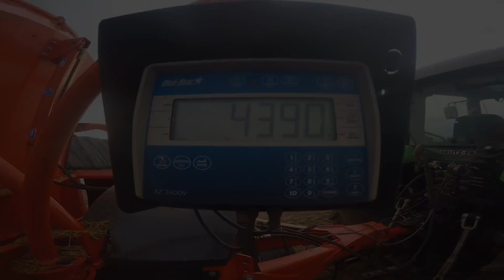HIT Podsumowanie Sezonu 2017 Z Mega Pompą I Wtopą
czytaj opis
przepraszam za muzykę ale yt mi ją usunęło i leci odnowa

Ścieżka dźwiękowa nie jest moją własnością, i nie roszcze sobie żadnych praw autorskich. Film ma charakter edukacyjny.